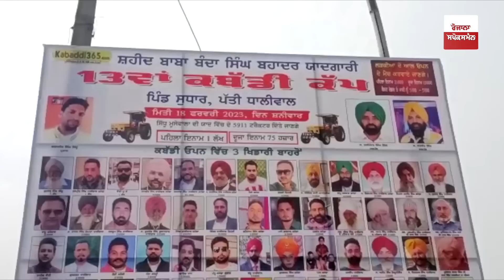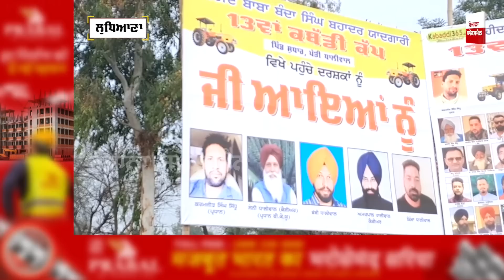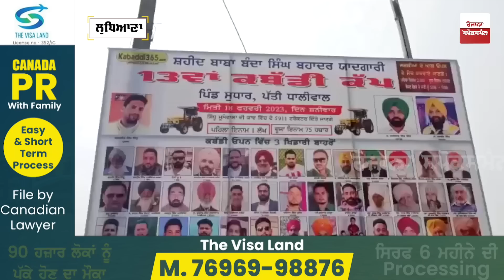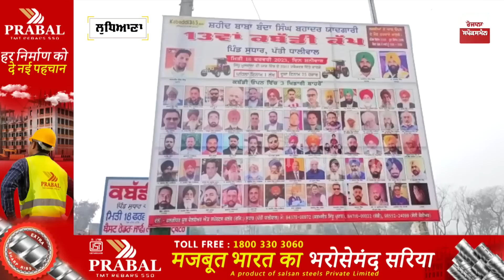ਕਿਉਂ Cancel ਹੋਇਆ Sidhu Moose Wala ਦੀ ਯਾਦ 'ਚ ਚੱਲਦਾ Kabaddi Match? ਕਿਸਦਾ ਹੱਥ Real Truth ?